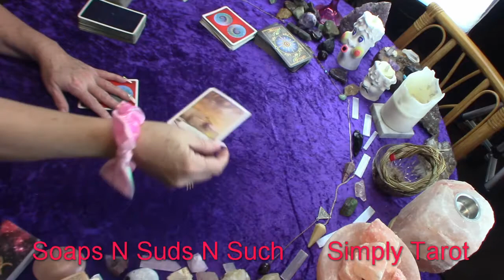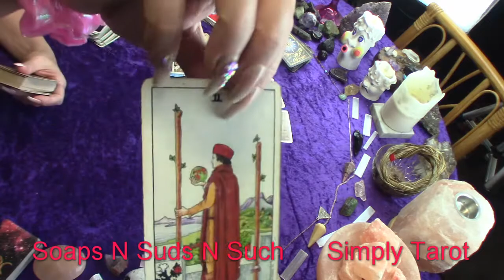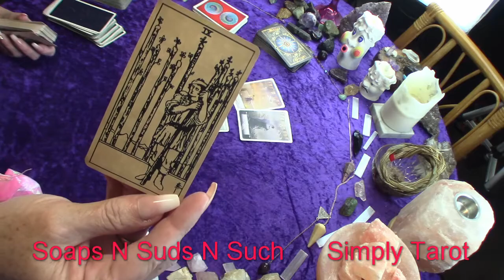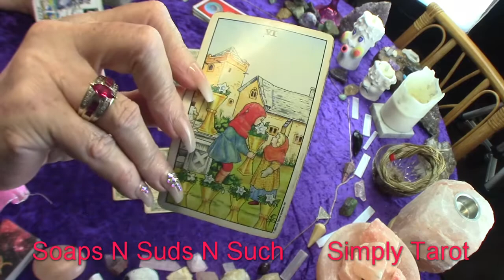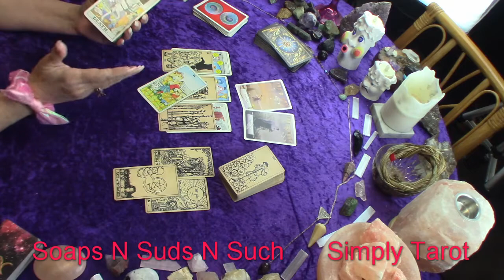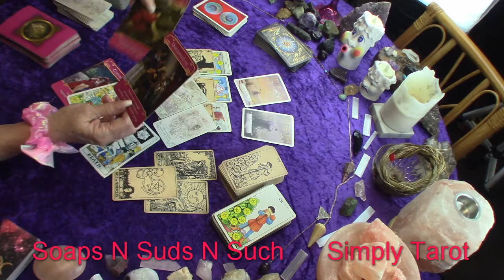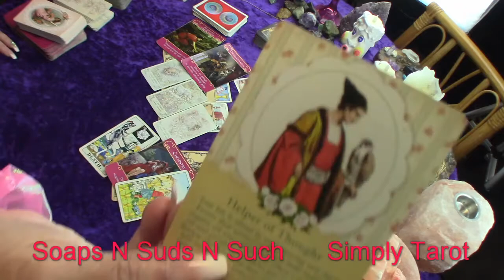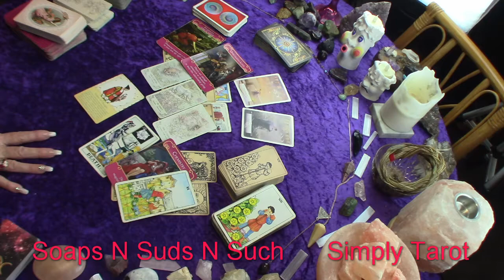Capricorn think outside the box, Holding on for wrong reasons